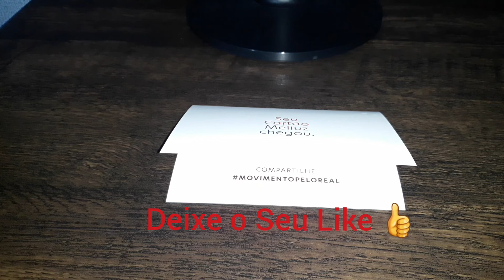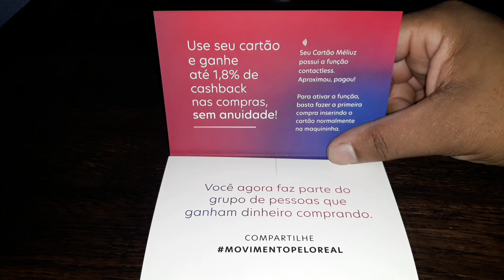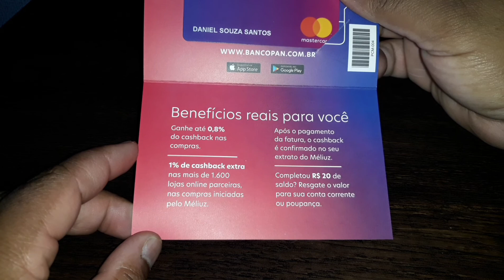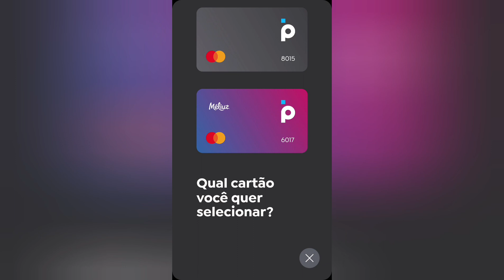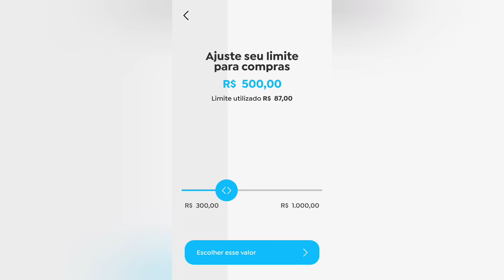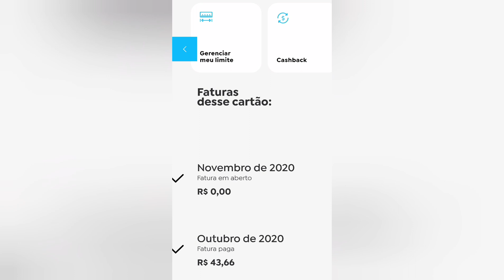CARTÃO DE CRÉDITO MELUIZ FÁCIL APROVAÇÃO